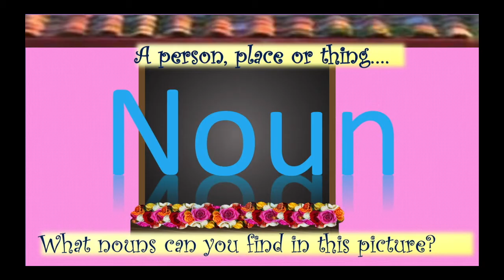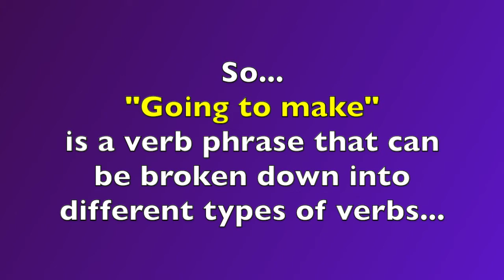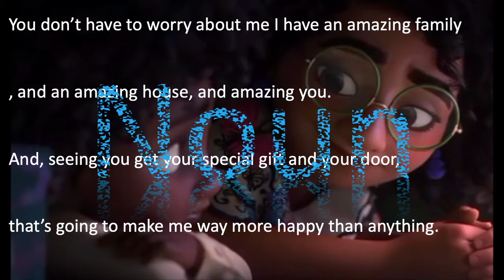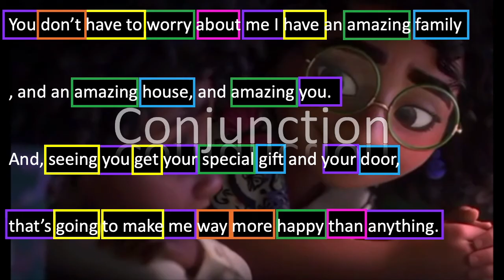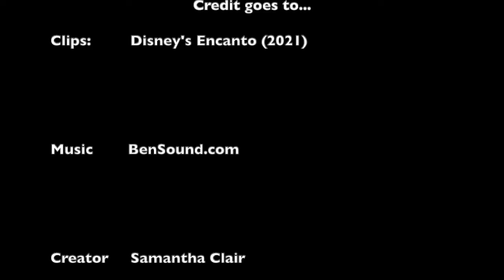Learn 8 Parts of Speech Using Movie Clips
This educational video teaches 8 parts of speech including nouns, pronouns, adjectives, verbs, adverbs, preposition, conjunction, and interjection. Students will learn what each term means and view examples as seen in a popular movie. Then, they will review by labeling the words in the scene. This video is made to help satisfy and supplement the English Language Arts standards of upper elementary and middle grades.

✏️📖Need more videos to help with Elements of Story? What about ELA grammar and syntax conventions or writing?